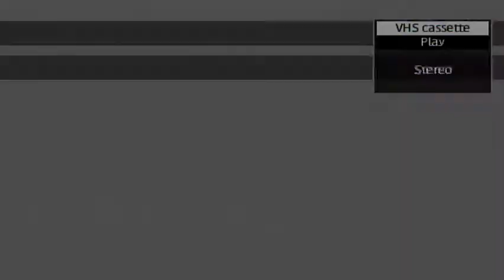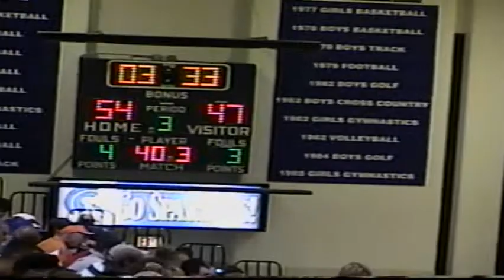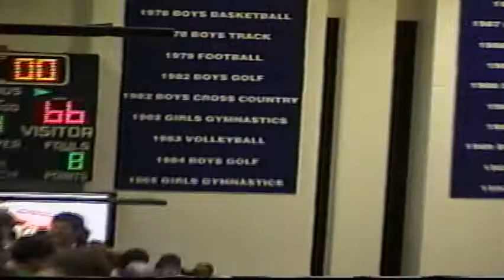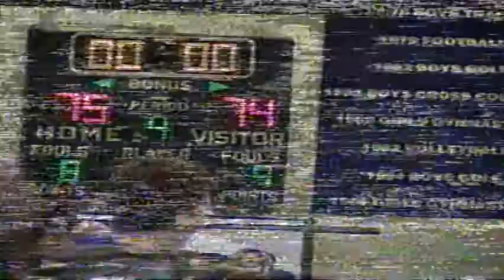Cambridge vs. Wauneta-Palisade - 2006 - State Tournament - 1st Round - 75-74 (OT)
Cambridge 75, Wauntea-Palisade 74 (OT)
Date: 2006
Location: Lincoln East High School
Class:  D1
Waid Vontz, Taylor Dixon